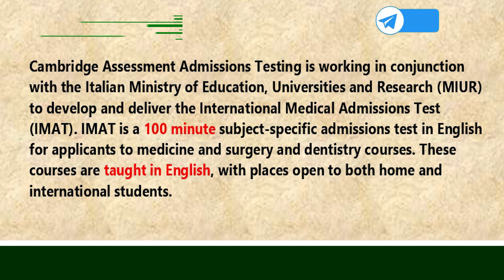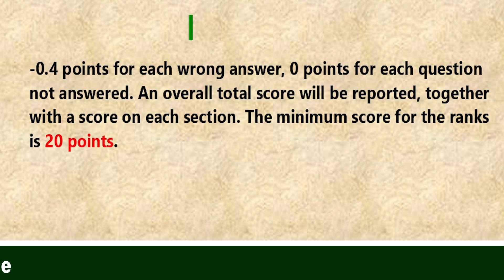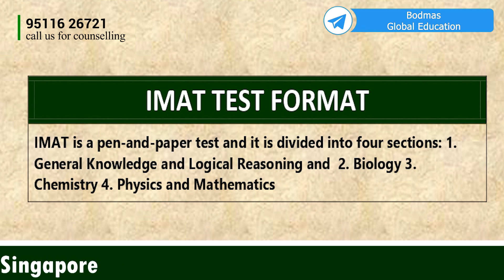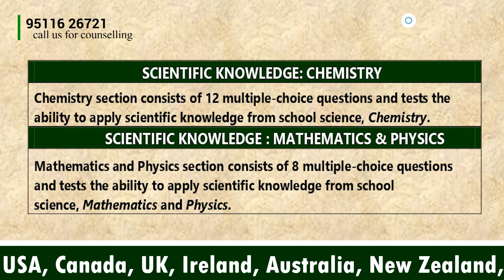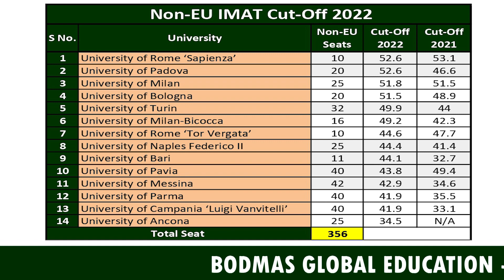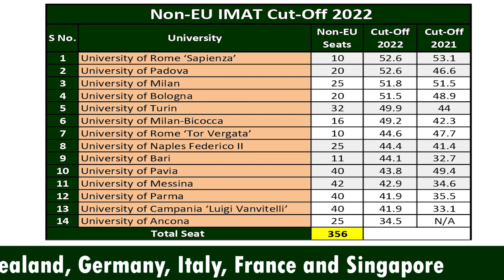IMAT EXAM 2023 | Study MBBS In Italy for Indians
In This Video We Will Talk About IMAT EXAM 2023...